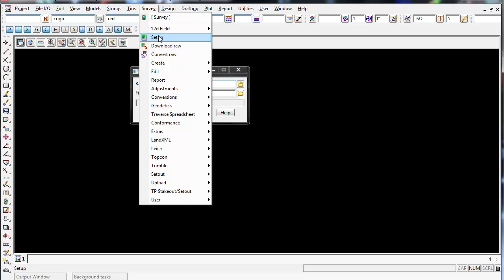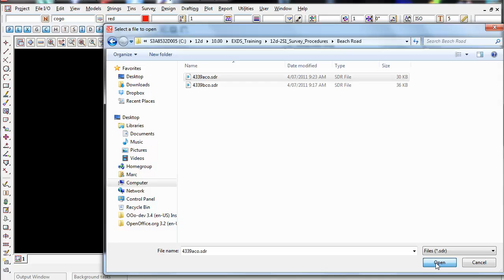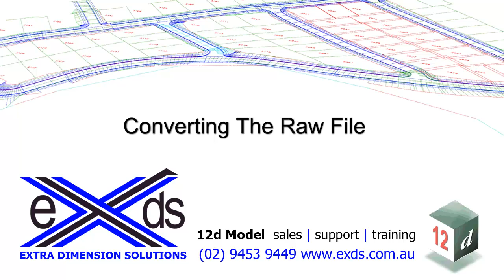12d Model Survey - 3.0 Converting The Raw File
This video demonstrates how to convert a raw file exported from your Survey Instrument to 12d's native Survey Input File a 12d Field File.